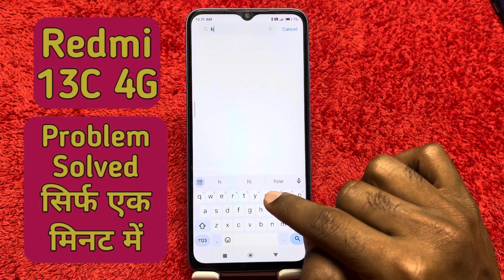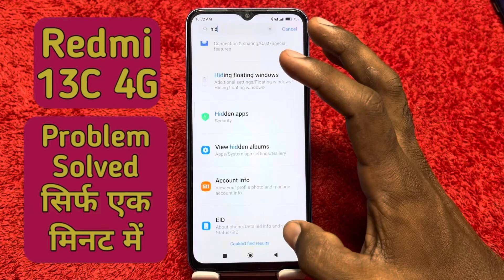How to hide Apps in Redmi 13c 4G , Redmi 13c 4G hide apps setting , Redmi 13c 4G hide app problem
How To hide Apps in Redmi 13c 4G ,
How to hide and unhide apps in Redmi 13c 4G ,
Hide Apps in Redmi 13c 4G ,
Hide app, Redmi 13c 4G ,
Redmi 13c 4G hide app,setting,
How to hide apps,
Redmi 13c 4G , apps hide ,kaise karen,
Redmi 13c 4G mein website, karna sikhen Ek minut mein,
How to hide, Apps in Redmi 13c 4G ,setting,
Redmi 13c 4G mein apps Hide, karna sikhen,
How to hide app in Redmi 13c 4G ,
Hide ,app setting, in Redmi 13c 4G ,
Apps hide setting , Redmi 13c 4G ,